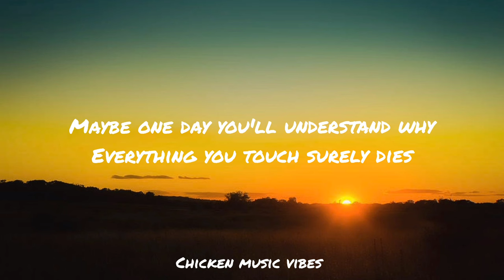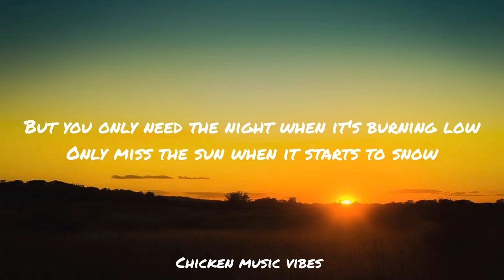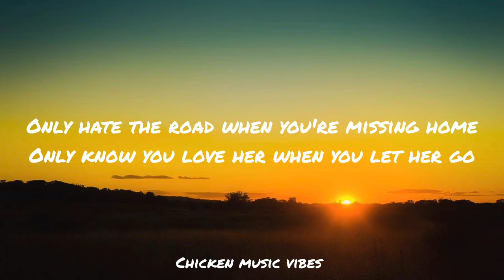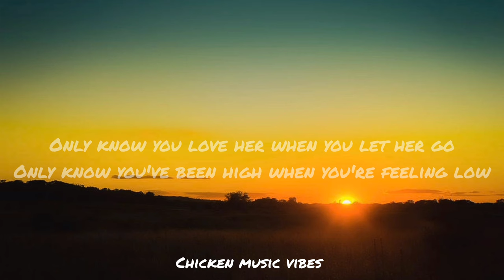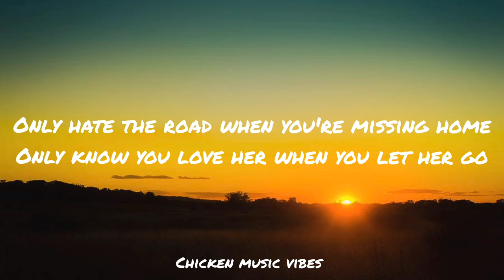passenger - Let Her go (Lyrics)